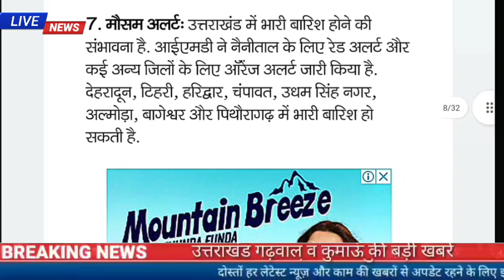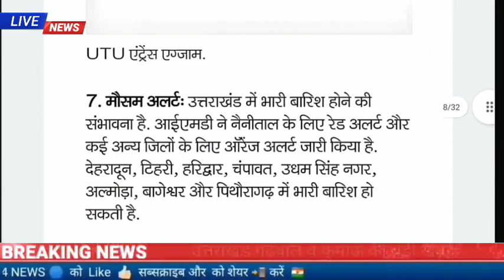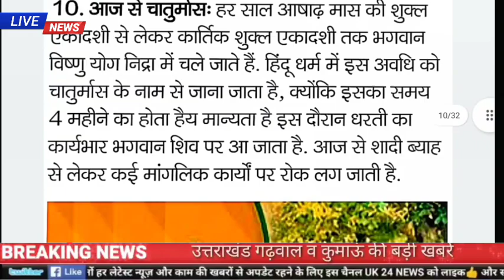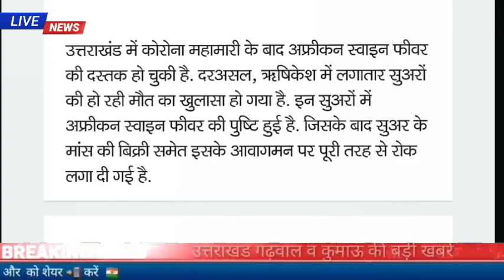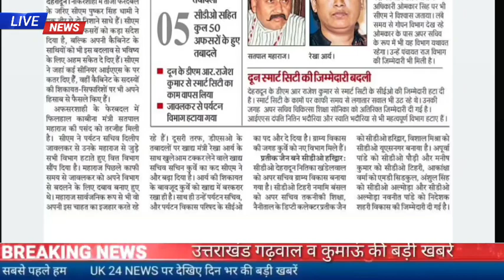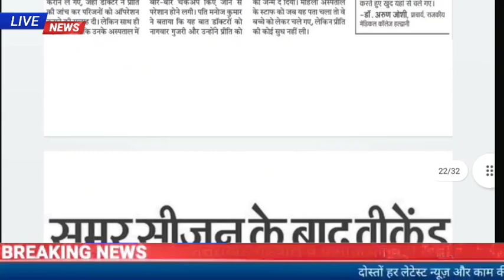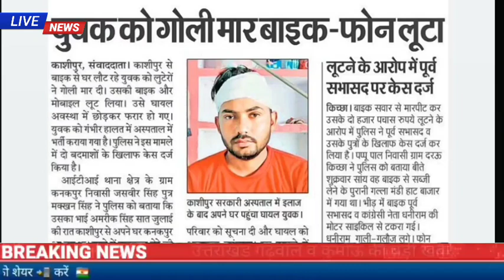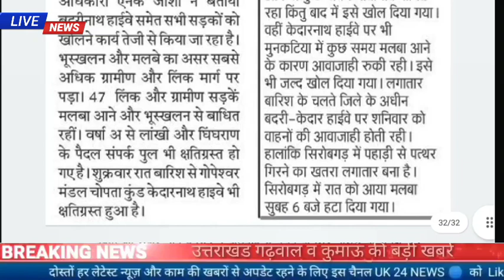10 जुलाई उत्तराखंड समाचार मौसम अलर्ट पेट्रोल डीजल के दाम कावड़ यात्रा सभी बड़ी खबरें